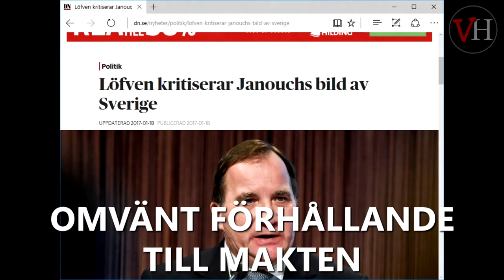Omvänt förhållande till makten